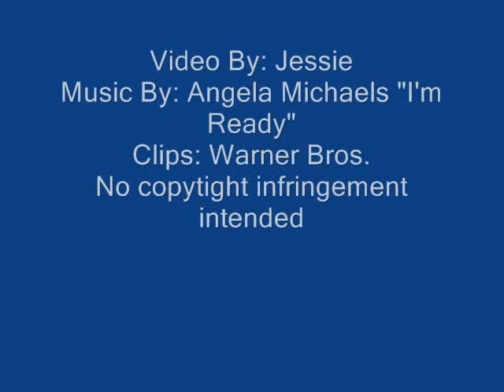Hemione Granger - (I'm Ready/Kim Possible Soundtrack)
A video dedicated to Hermione Granger. The girl with witch power. Music from kim possible soundrack "I'm Ready"